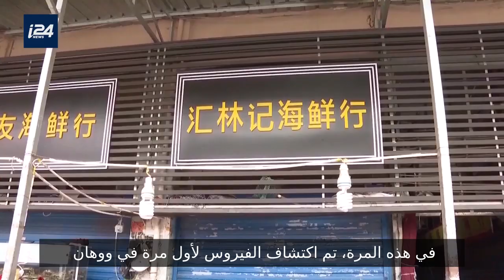فيروس كرونا القاتل لا يزال ينتشر في الصين وخارجها وسط جهود للحد من انتشاره